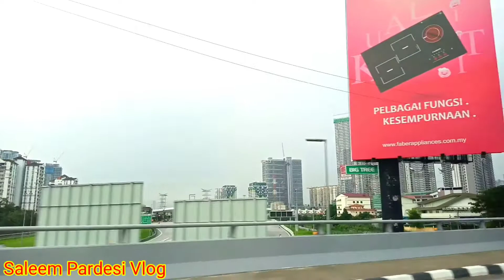Travel Kuala Lumpur 2021